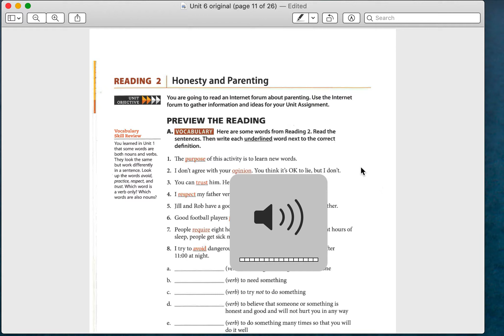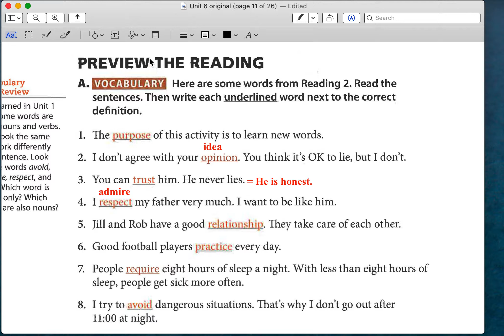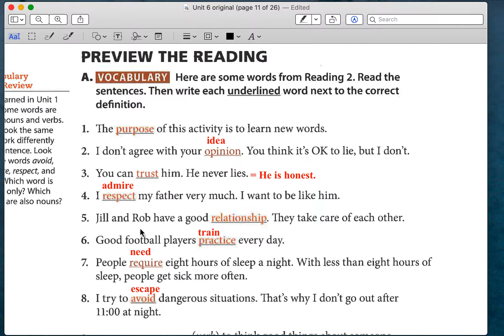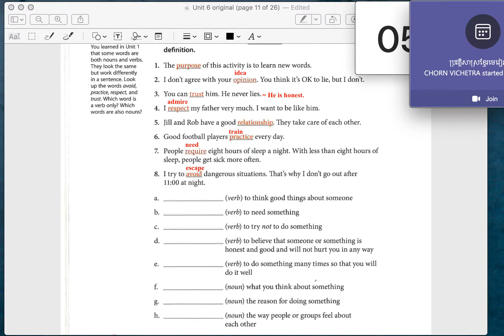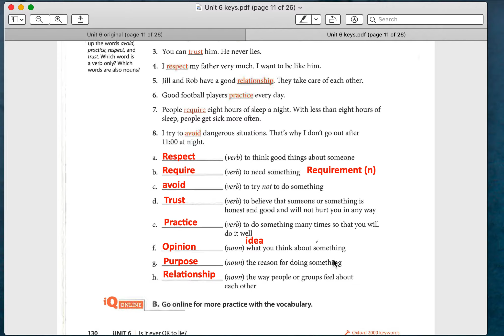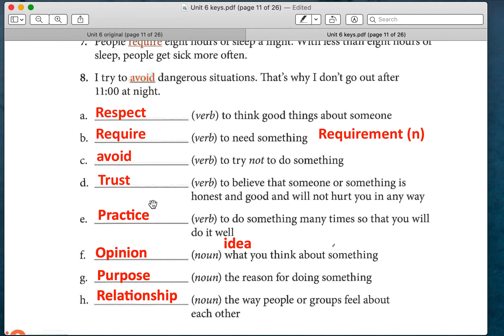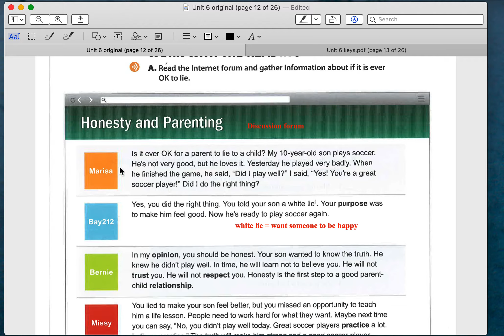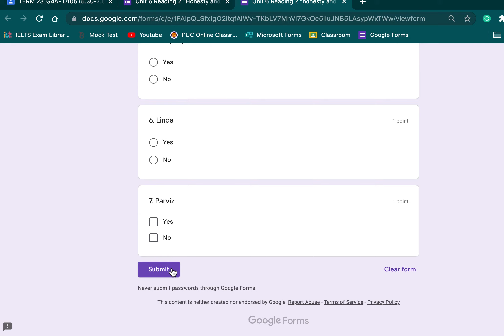Unit 6 Reading 2 Honesty and Parenting